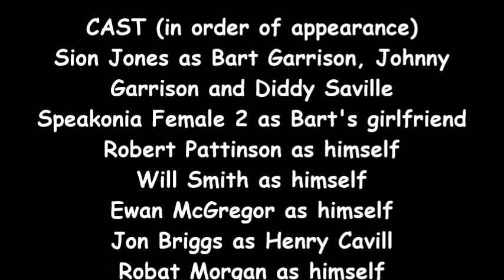Bart Garrison Rebooted Ep. 5: Like Father, Like Son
Credit to the people for the audio and clips used in t his video!